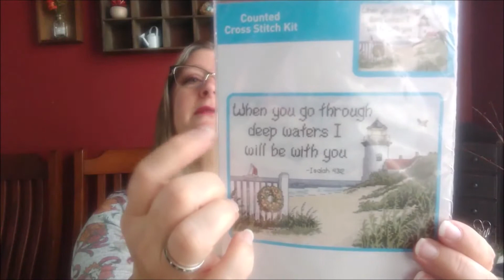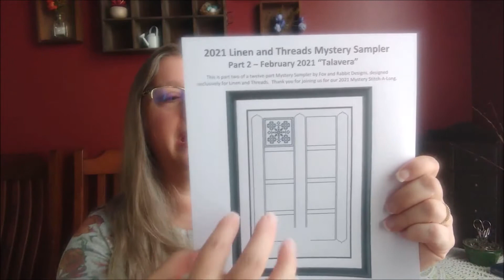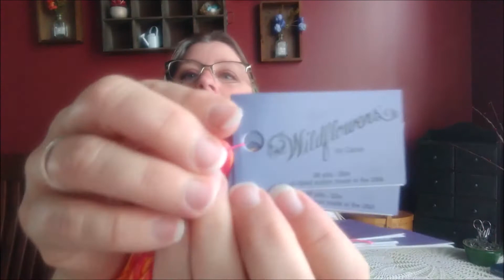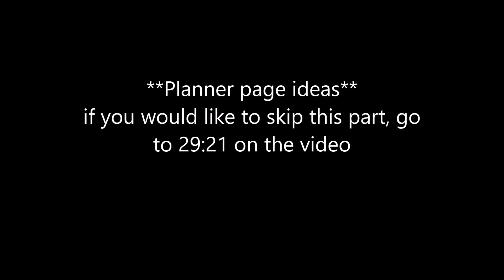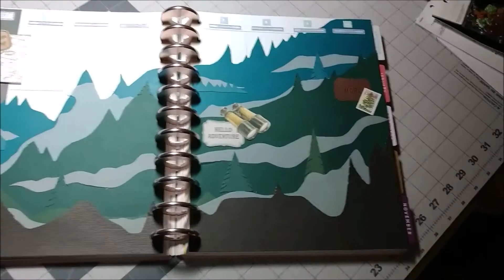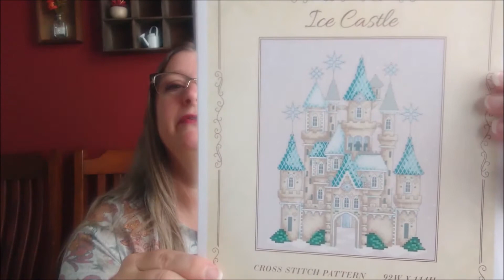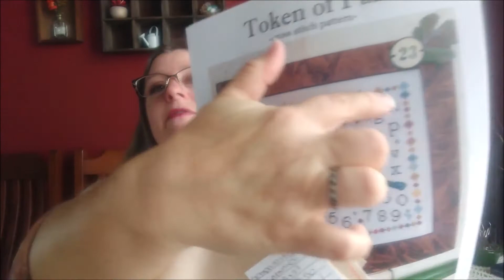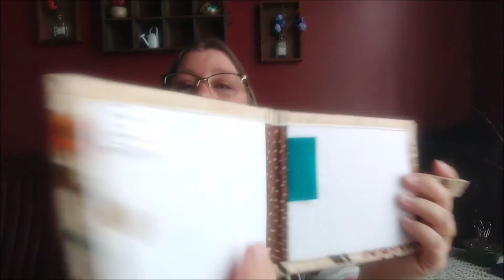Flosstube life vlog #47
Thanks for joining me for my video and I hope you enjoy the visit.

Finishes:
Mill Hill Painted Pumpkins - Sunflower pumpkin & Autumn pumpkin

New Starts:
Linen and Threads 2021 Mystery Sampler Talavera
Fabric: PTP Dusk   Floss: Wildflowers by Caron  color - Tequilla Sunrise

Peaceful Shores kit by Janlynn

Pattern purchases:
Ice Castle by Shannon Christine
Gnome for Christmas by Shannon Christine
Autumn Blessings by Shannon Christine
Brooke'sBooks Publishing Fairy Tale Princess - these patterns can be found on her etsy site (Sleeping Beauty and Raguya (it could be Kaguya, writing is hard to tell if it is a R or K)
Token of Fall by hello from Liz Mathews
A Day at the Beach Sampler by The Victoria Sampler

Instagram site: wendi_in_neverland
Instagram selling site: bags_by_wendi